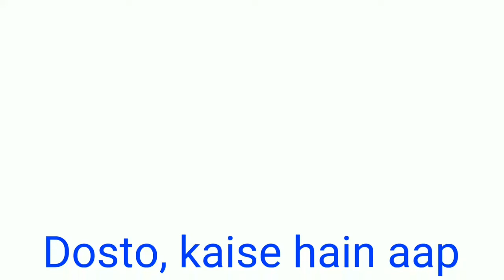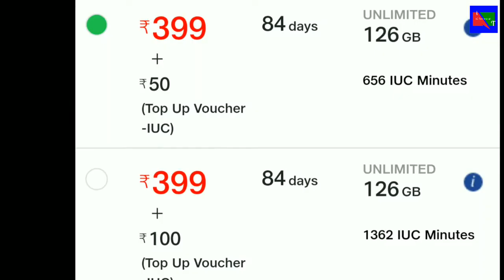Jio All in One Plan | v/s | Jio Regular Recharge Plan | 444 vs 399 | in Hindi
Dosto kaise hain aap,is video mein maine Jio ke new All in One plan ke baare mein bataya hai sir compare kiya hai Jio kr 444 plan ko Jio ke Regular Recharge 399 se.Ummeed hai aapko video pasand aayegi.
Jio All in One Plan vs Jio Regular Recharge Plan